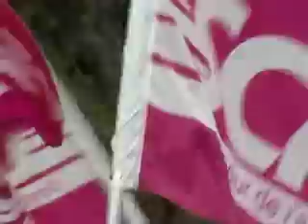CUPE Rally @ Vancouver City Hall, 10 Aug. 2007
On August 10, 2007 entering the 4th week of "Sam's Strike" by CUPE Locals 15, 391 and 1004 against Mayor Sam Sullivan and the City of Vancouver, 500 CUPE members and supporters rallied outside Vancouver City Hall.